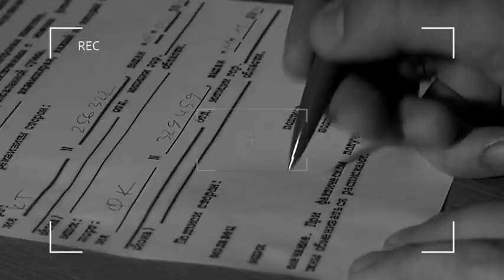У Києві колектори викинули літню жанку на вулицю через невчасно повернутий борг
Бабуся хотіла зробити подарунок новонародженій онуці, а опинилася без їжі, одягу і даху над головою. У Києві колектори видворили стареньку з її квартири. А все - через невчасно сплачений борг, який жінка взяла у ломбарді.  Ви тільки уявіть! Троє дорослих лобів силою поселилися разом із літньою жінкою, а потім взагалі викинули її надвір. А що ж правоохоронці? Лише погляньте. Ось так, немов турист, просто неба, жінка вже живе  кілька днів. Ночує в наметі, а готує їжу на вогні. І такий екстрим - зовсім не власні забаганки бабусі. Любов Ігорівну просто викинули з її власної трикімнатної квартири  Аби зробити дітям подарунок і віддати їм гроші, бабуся заставила свою квартиру в ломбарді. Там дали 10 тисяч доларів, а повернути цей борг жінка розраховувала після продажу власного помешкання. Необхідну суму принесла на 2 місяці пізніше, але кредитор їх брати вже не схотів. Натомість викликав поліцію і звинуватив боржницю в замаху на його життя. А вже наступного дня у квартиру бабусі увірвалися невідомі чоловіки. Незнайомці пояснили жінці, що вона вже винна не 10, а 25 тисяч доларів. І вони житимуть з нею, поки не продадуть квартиру, аби забрати гроші. Та жінка здаватися не збиралася Нахаби розблокували двері силою. А бабуся написала заяву в поліцію та звернулася до суду. Та що дав візит правоохоронців? Після нього бідолашна бабуся, немов цуценя, ночувала під дверима на коробці з речами. Але загарбники вигнали її і звідти. Навіщо знущаються з літньої жінки? Ми питаємо в представників кредитора. Вони просто тікають від камери, та потім один все-таки наважується на розмову. Ви тільки послухайте! За його версією, винен син посраждалої  Сусіди диким беззаконням у власному будинку просто шоковані! Адже на місці бідолашної жінки може опинитися будь-хто з них А от місцева поштарка нагадує - треба заздалегідь думати, в кого позичаєш гроші Ошукана пенсіонерка принципово не йде жити до дітей. Боїться: щойно піде з-під під'їзду - точно втратить шанс повернути своє житло. От тільки суд у її справі запланований лише на листопад. Чи доживе Любов Ігорівна у наметі до холодів - невідомо. Як і те, чому поліція не захищає людей і не виганяє загарбників з арештованої квартири, що досі оформлена на пенсіонерку